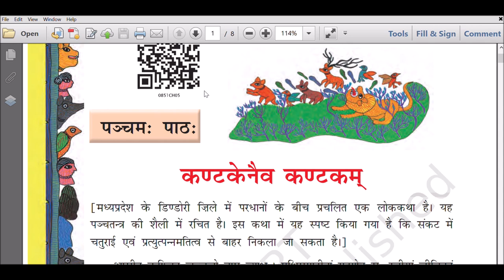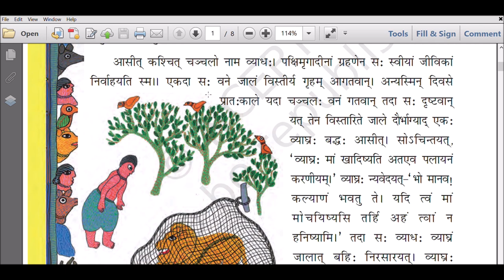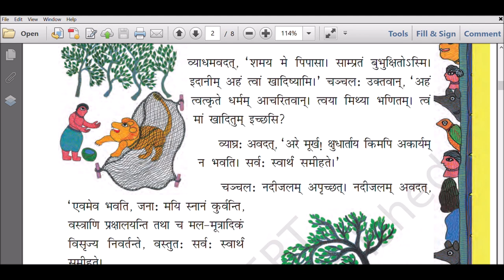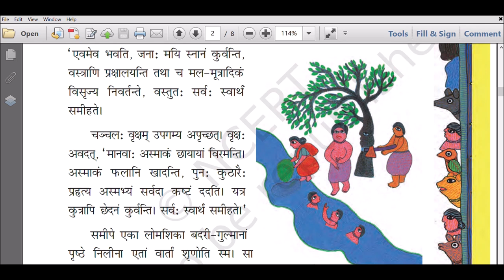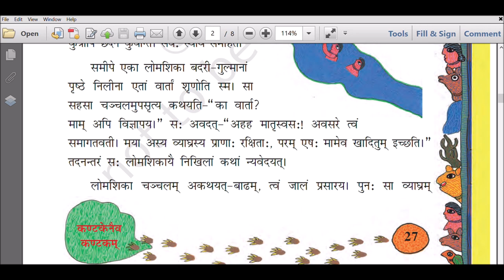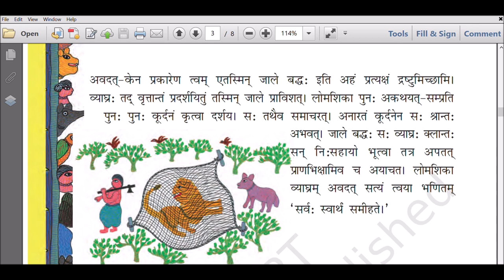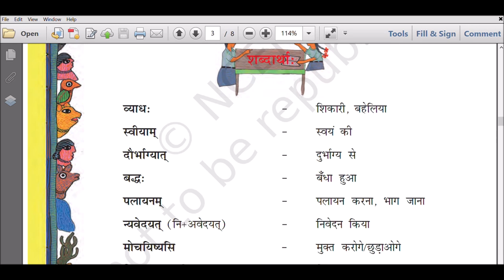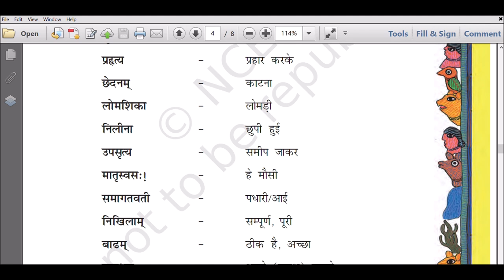NCERT- Class VIII- Sanskrit - Ruchira - Chapter - 5